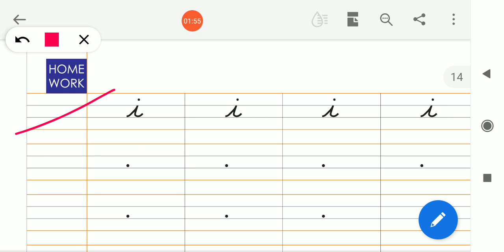15/12/2020, LKG-EM, English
Madani ST Page No. 12 to 14